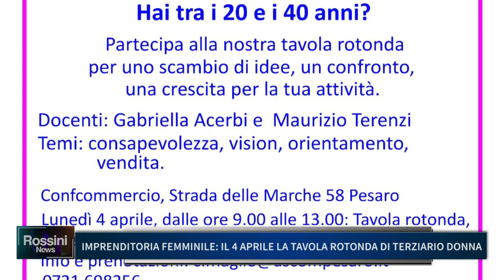IMPRENDITORIA FEMMINILE IL 4 APRILE LA TAVOLA ROTONDA DI TERZIARIO DONNA